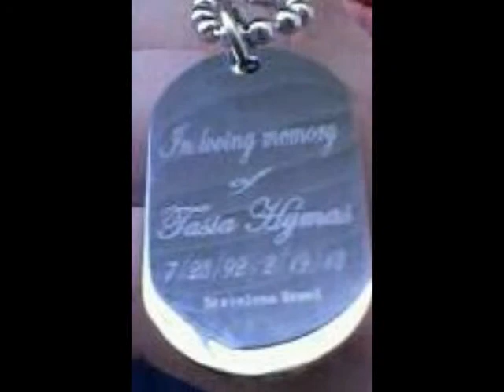Never Die S S F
LAZY BOY ST. JOLLEY "PROJECT MANAGMENT" 2012... L.T.E.,